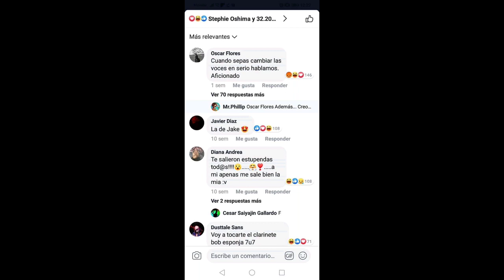La agresiva crítica de Oscar Flores a Mr. Phillip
Solo sé tú, Mr. Phillip.